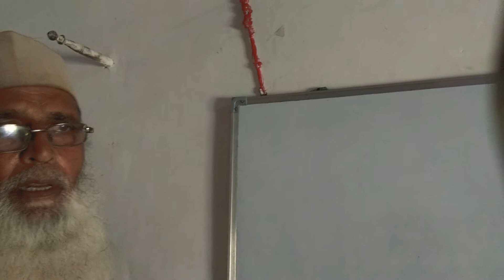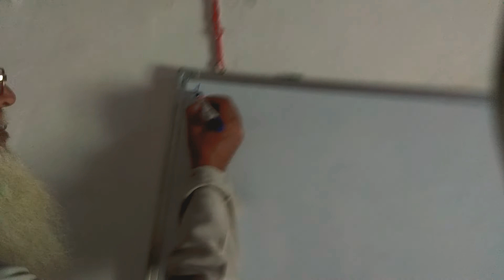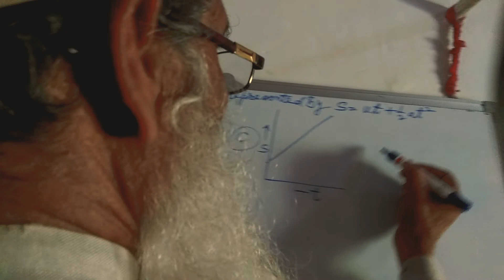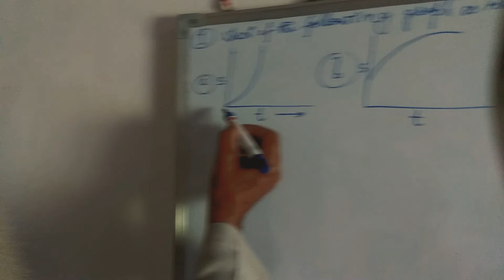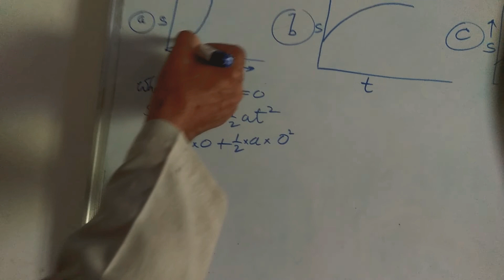+ 2 or Diploma Engineering entrance exam ki special classes by Sir Malik Badaruddin(Day 1)